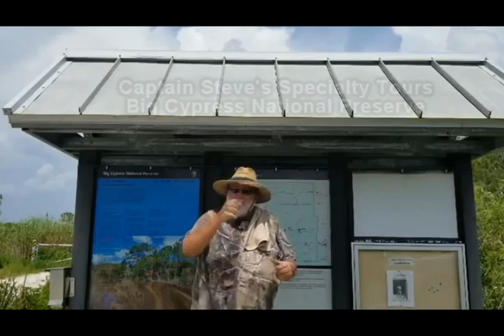Captain Steve's Swamp Buggy Adventures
EXCELLENT Everglades adventure With Captain Steve in Big Cypress National Preserve.. Clean Family fun while on a great back to nature tour.